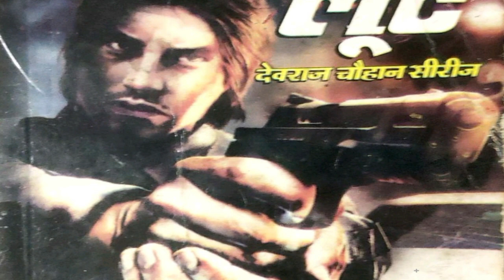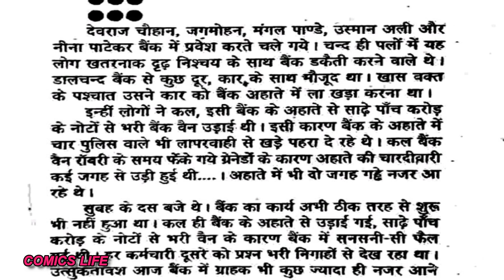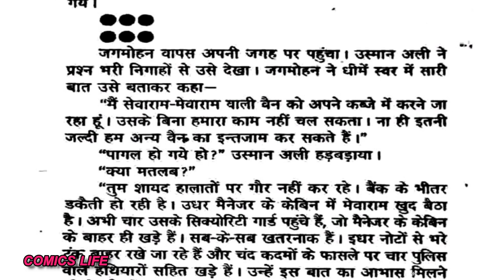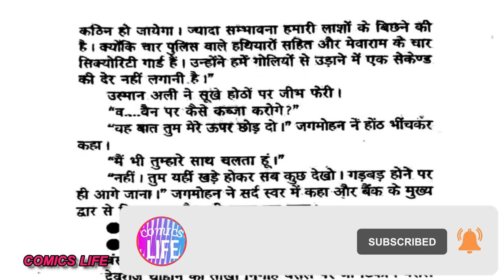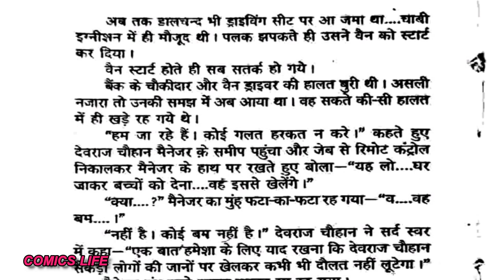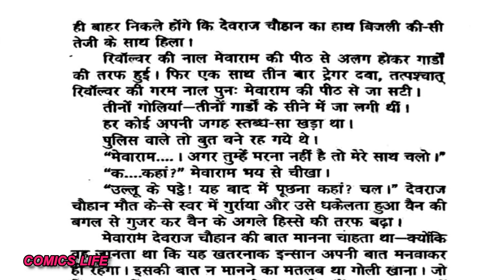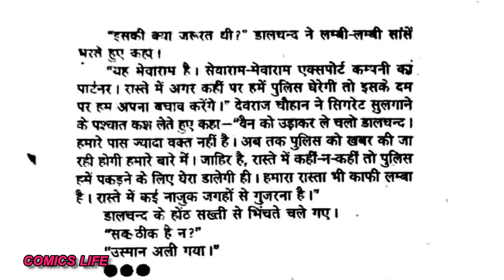DIN DAHADE LOOT || EPISODE 1 || DEVRAJ CHAUHAN SERIES || ANIL MOHAN NOVEL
DIN  DAHADE  LOOT  .:-  ANIL  MOHAN JI  ka  ek romanchak novel.

DHANYAWAD. 🙏🙏